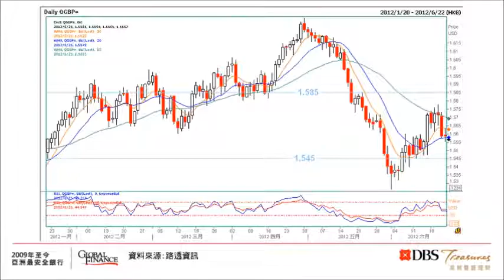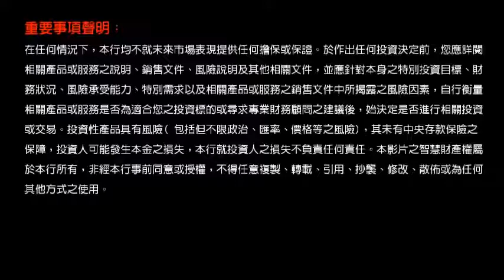星展外匯市場脈動-2012-06-22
星展外匯市場脈動